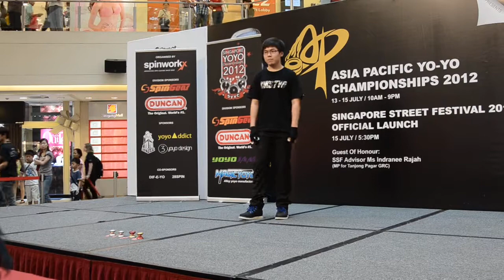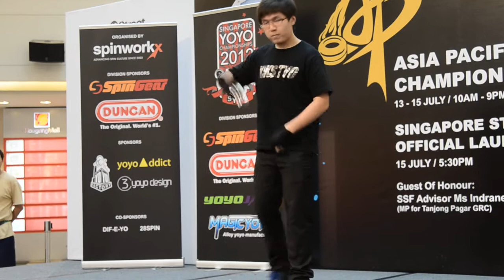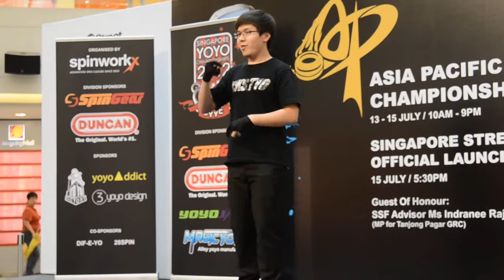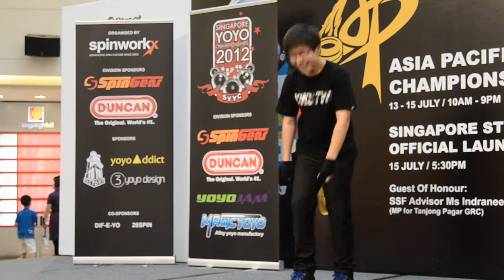AP2012 3A Final Chen Kun